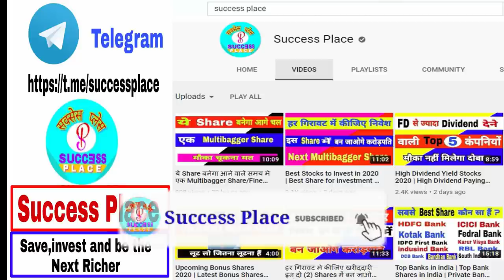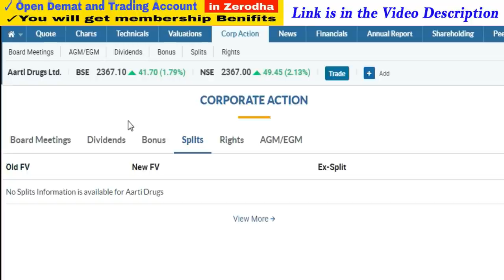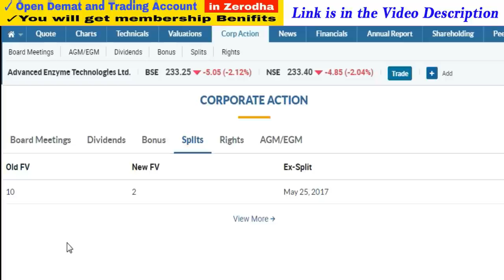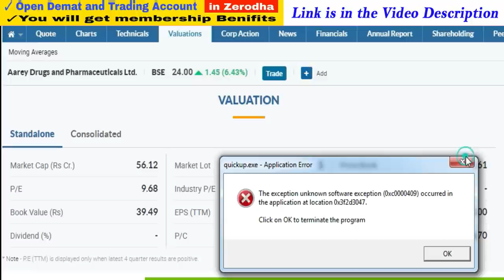Upcoming Bonus Bhares 2020 | Latest Bonus Shares Announcement 2020 | Success Place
1. You will be added in Positional Trading SUPPORT Group on What'sapp by Angel Broking .